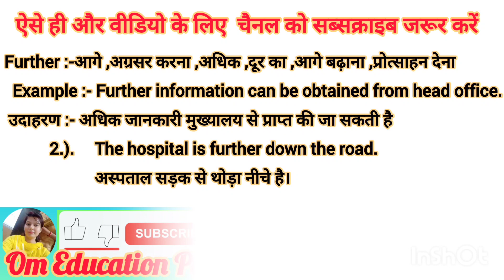Further meaning in Hindi further ko hindi m kya khte h hindi m further ka matalab kya hota h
Further meaning in Hindi Further ko hindi m kya khte h Further ka matlb hindi m kya hota h

अगर आप किसी शब्द के बारे में जानना चाहते हैं तो  मुझे कमेंट सेक्शन में बताएं।